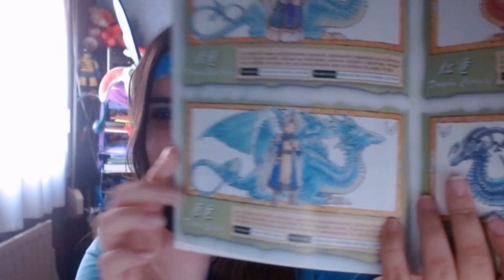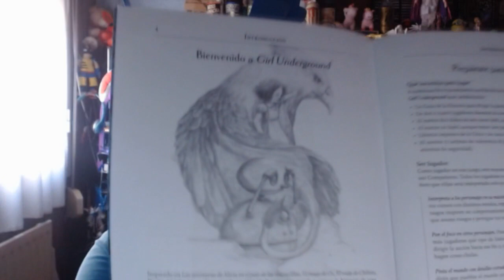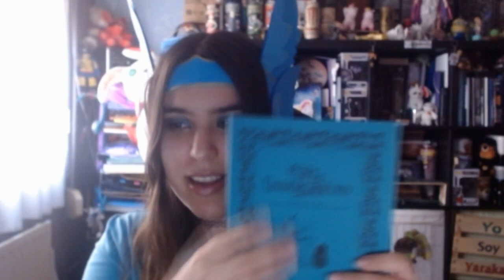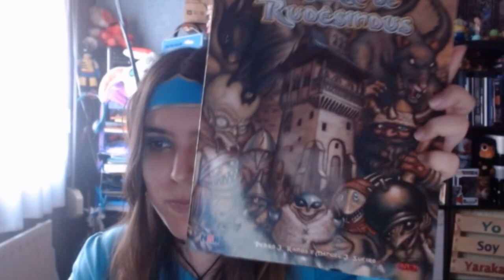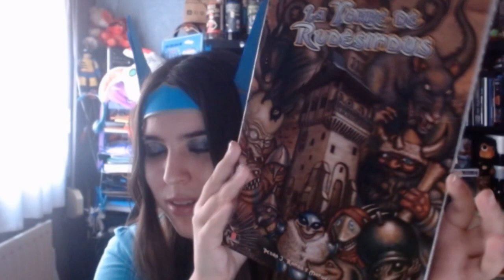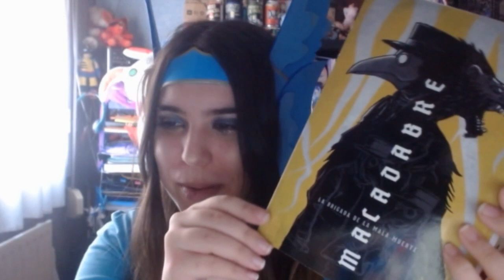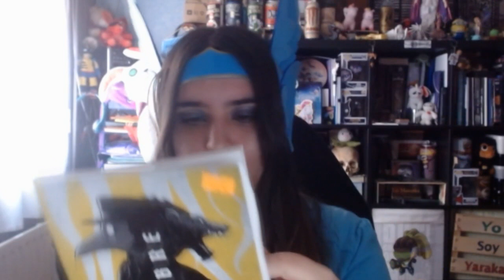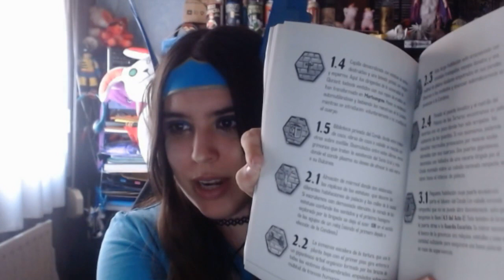✨ MI COLECCIÓN de rol en físico 11 ✨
En estos vídeos os presento mi colección de rol físico, que poco a poco va creciendo, espero que os guste.
Si queréis que hable más en profundidad de alguno de ellos, podéis ponerlo abajo en comentarios y haré mi mejor esfuerzo para hablaros de ello :)

Ah, y mi twitter: @YoSoyYarakal   😜

00:00 Presentación
01:05 Ryuutama
02:56 Ablaneda
05:06 Girl Underground
09:50 La torre de Rudesindus
14:07 Macadabre